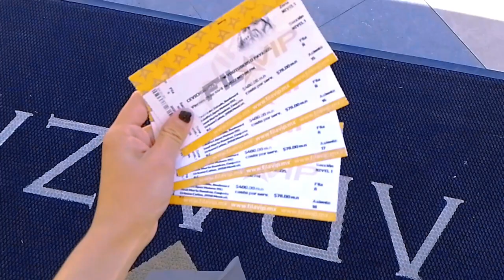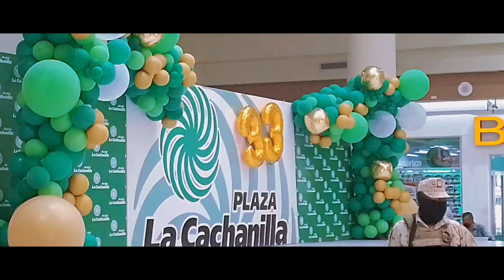¡Fuimos a ver a los CEVICHURROS SHOW en MEXICALI! | Vlog Epiko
Holaaa, hoy les traigo el vídeo más epiko de mi canal, la noche más epika. Espero les guste mucho este vlog donde se nos dio la oportunidad de ver a estos increíbles youtubers 💗@CevichurrosShow